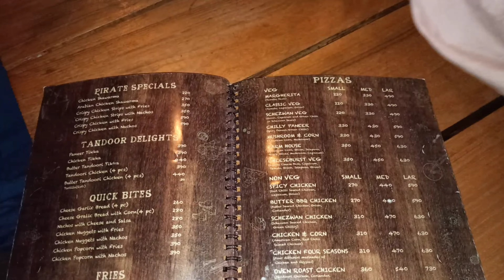Baramulla power project dekh liya aaj | Cafe pirate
Musician: @iksonmusic

Musician: Jeff Kaale

Musician: @iksonmusic

Musician: ASHUTOSH
URL power project dekh liya aaj | Cafe pirate

in this vlog, we are trying to explore one of the Hydro-Electric power project which is located in Baramulla district of J&K.